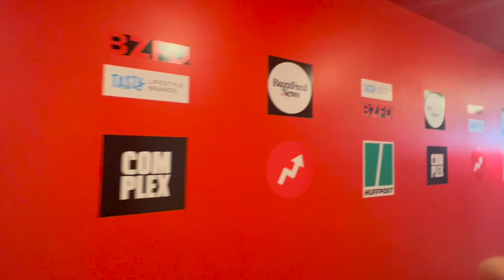BEHIND THE SCENES IN THE BUZZFEED STUDIO